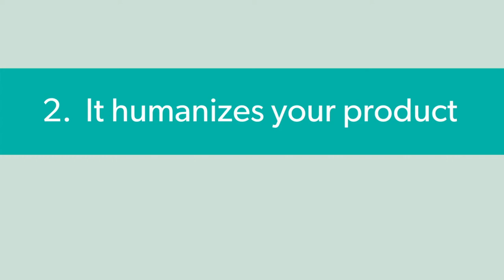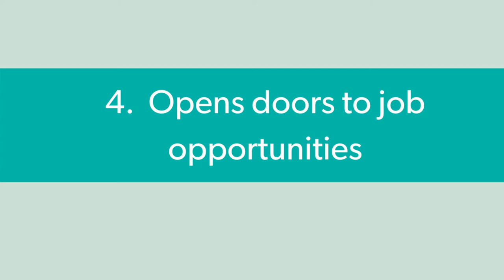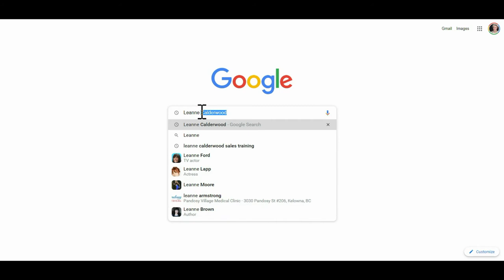The Importance of Personal Branding in Sales (6 Reasons)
Here are 6 reasons why you should build a personal brand as a sales professional.  Why you should build a personal brand has never been more important as the sales world moves back and forth through in-person interactions, and virtual/online sales.